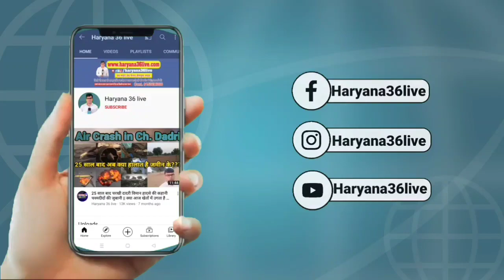मुरथल_जिस्मफिरोशी_मामला!! पुलिस हेड कांस्टेबल निकला सरगना! रूस,तुर्की,उज्बेकिस्तान से आती थी लडकिया